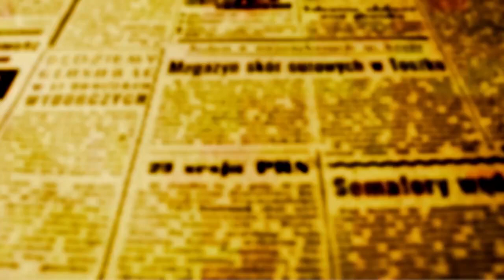Tenente Coronel Sandro Rodrigues assume o 5º Grupamento de Bombeiros de Maringá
Viaturas e até um caminhão com uma potente grua estacionados no final da tarde desta quinta-feira (23) no ring da Catedral Basílica em frente à Câmara Municipal anunciavam um evento importante para o 5º Grupamento do Corpo de Bombeiros do Paraná.  Estavam ali por causa da cerimônia de troca de Comando na corporação que aconteceria no plenário Ulisses Bruder - na sede do Legislativo.

O Tenente Coronel Fábio Roberto Azevedo Thereza esteve à frente do Comando do 5º Grupamento por dez meses. Ele conta em entrevista a OFATOMARINGA.COM "que foram meses muito intensos, de muito trabalho e superação", e que O FATO de já ter morado anteriormente em Maringá ajudou muito, mas que a ajuda maior e definitiva veio da Corporação.

"Foi uma passagem bastante vitoriosa por Maringá, vitórias que só aconteceram graças à união dos companheiros de farda que nos ajudaram nos momentos difíceis e que só foram superados com a força de todos", disse Azevedo, que assume deixa o Comando na cidade, para assumir um cargo ainda maior. Ele vai assumir o 2º Comando Regional, que engloba cinco grupamentos das regiões norte e noroeste do estado, incluindo Londrina e Maringá; bem por isso, ele deve continuar morando na Cidade Canção.

O Tenente Coronel Sandro Rodrigues Geral assume o cargo do 5º Grupamento dos Bombeiros; ele lembra "que começou em Maringá em 2002" e que aqui construiu carreira.

"Tenho um vínculo de 20 anos com Maringá e gosto muito da cidade e da região. Tive uma breve saída, e fui trabalhar em Paranavaí, mas agora retorno para assumir o Comando. É uma honra porque aqui é minha casa e esperamos trabalhar integrados com a prefeitura e com os outros orgãos de segurança pública para concretizarmos nosso projeto que é servir a sociedade do melhor modo possível", disse o novo Comandante de Maringá.abora - Vice-prefeito de Maringá

O vice-prefeito Edson Scabora comemorou as mudanças que segundo ele vão ser ótimas para Maringá, já que quem sai, fica, e fica com uma missão de coordenar os trabalhos dos Bombeiros em toda a região despachando aqui na cidade; e que quem chega, já tem um grande conhecimento do território e das instituições que gostam muito do seu trabalho.

"O Azevedo sai para um cargo regional, mas para nossa sorte, vai despachar em Maringá e o Sandro conhece Maringá como ninguém; juntos é toda a região que sai ganhando", disse o vice-prefeito.